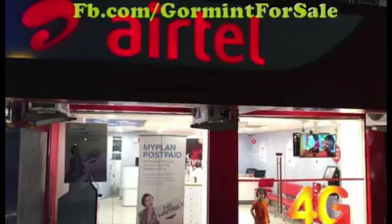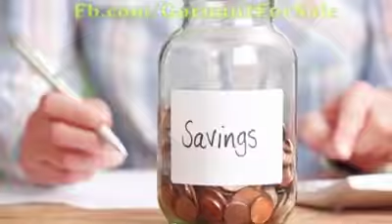GST ( eak Hi tax & eak hi kar )